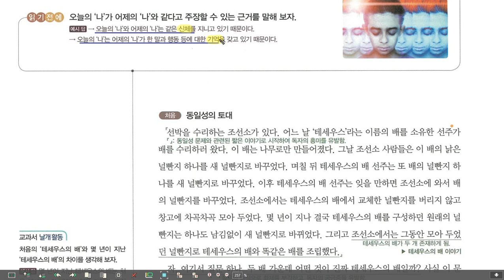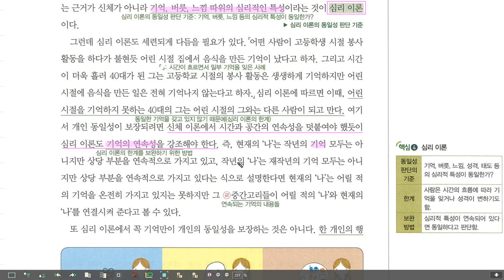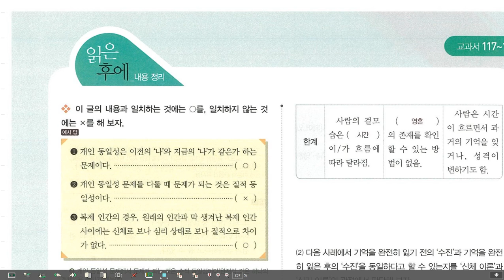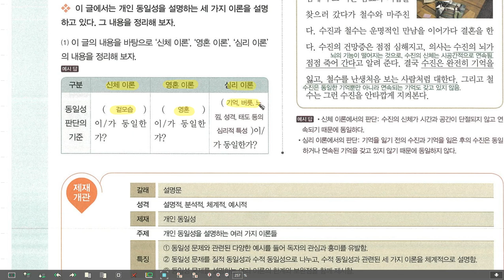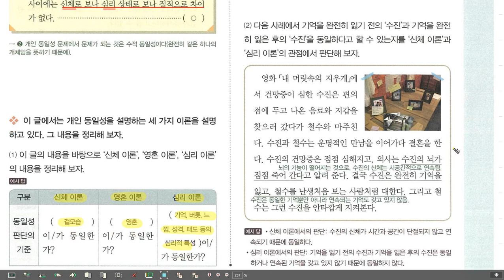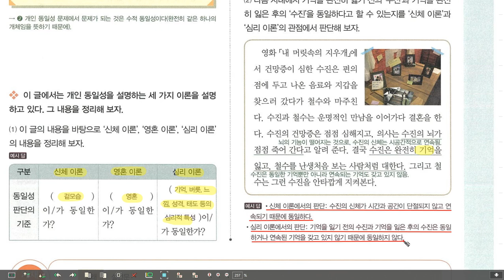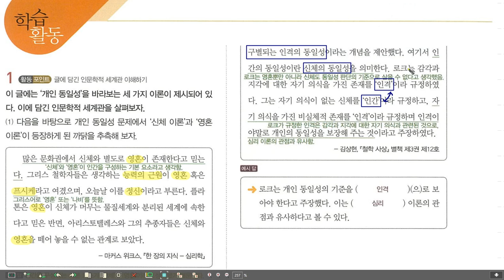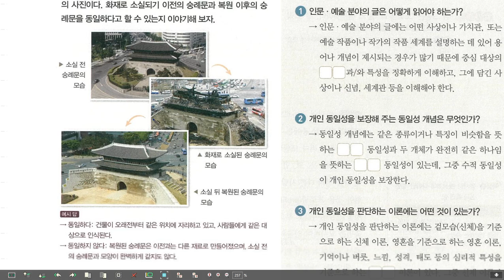고2 독서 동아 나는왜 나일까